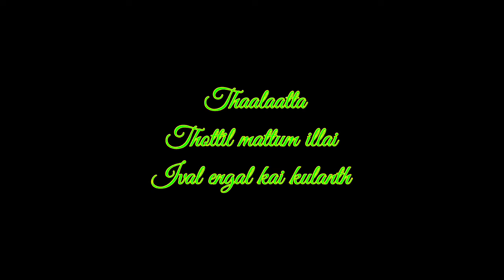பூ பூவாய் | MTA Shots